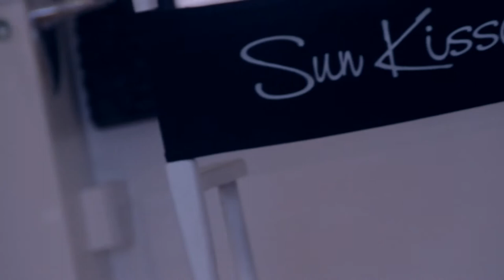CAT NAILS TV - TRAILER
a quick look at what is to follow!